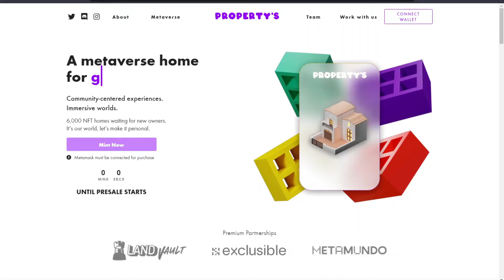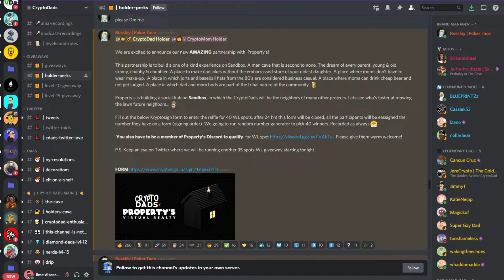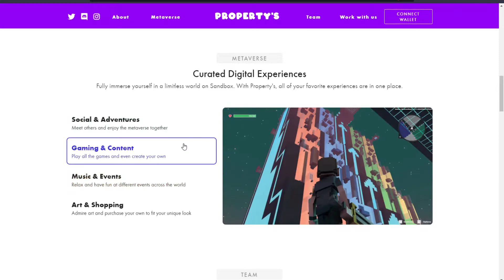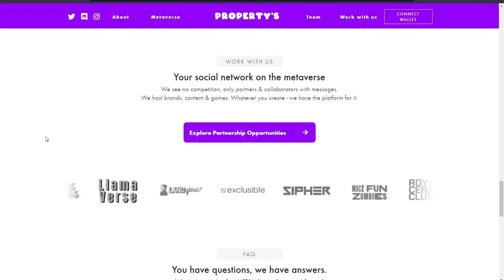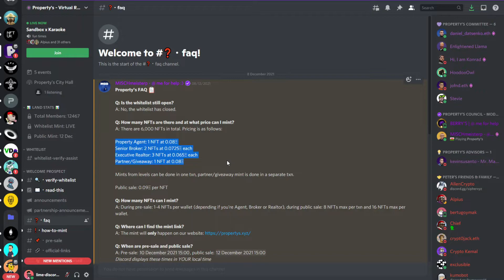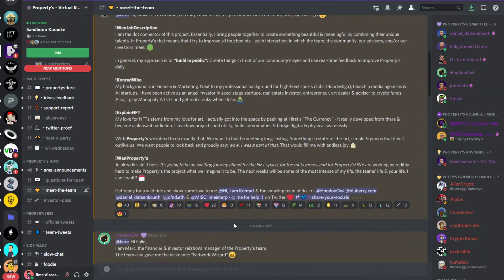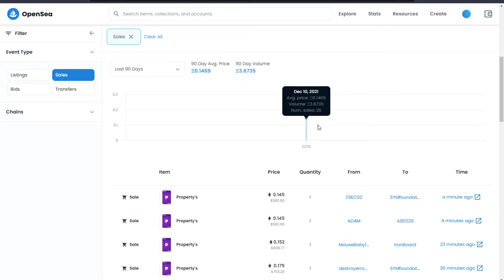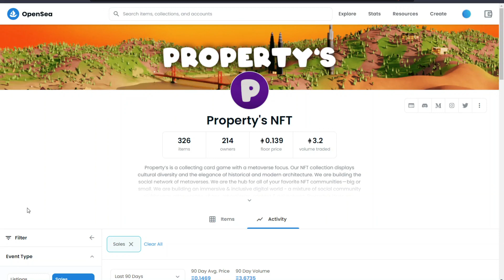Property's NFT Public Mint Available Sunday 12th December!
Property's NFT launched their presale today on Friday 10th December and their public sale launches on Sunday 12th December. I was able to secure one whitelist spot through a raffle launched by CryptoDads.

Bring the Metaverse to life with NFTs
6,000 NFTs that give you creative control over Property's world.
Own assets that make your world more colorful and fun.

They will be  launching on Sandbox too however owning one of their NFTs doesn't mean you'll own land in their Sandbox land. Instead you'll be able to earn $BRIX which can be used to purchase merchandise and accessories in their metaverse on Sandbox.

There appears to be some similarities between property's and Ethereum Towers.

NOTE: All these view are entirely my own. Please ensure you understand the risks when purchasing anything.
NFT Ethereum Sandbox NFT Project Dropping Floor Price Opportunity Investment Return Blockchain